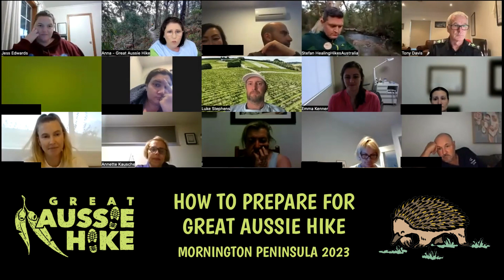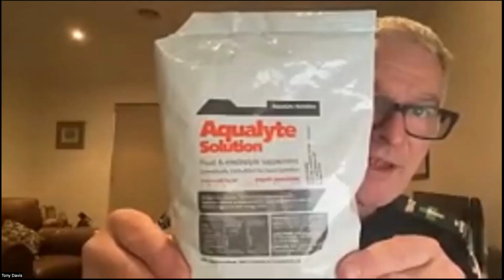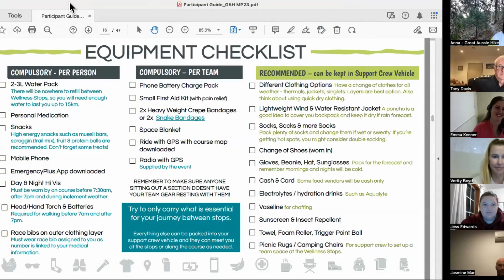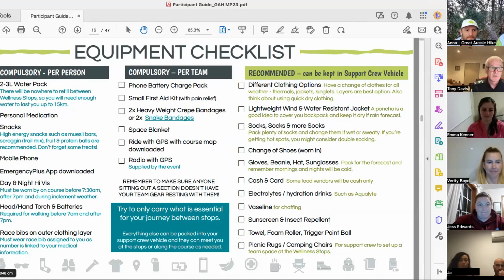How to Prepare for Great Aussie Hike MP23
Preparation is key to success on challenge day!

Hear from our expert panel as they give you all the hints and tips you need to make it to both the start and finish line.